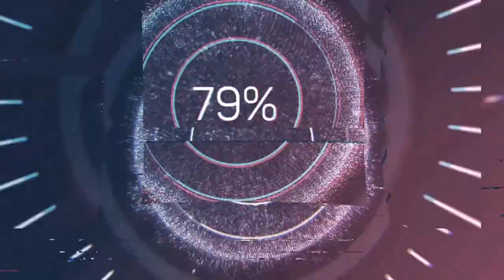DOCTOR JAMES TOUR AND HOWARD STORM TESTIMONIES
World Renowned Molecular Chemist Dr James Tour Gives His Testimony About How He Came To Find His Faith In Jesus Christ!

Amazing Near Death Experience Testimony By Former U.C. Berkley Professor Howard Storm Who Has Become A Pastor For Over 30 Years!